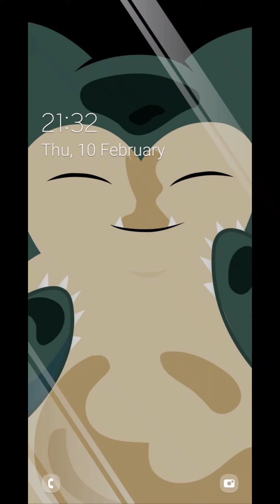Pruslas Trial L10 (no death, no heal possible) - Dragon Quest Tact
Maintain def buff on GM Nimzo to get no heal clear. Else you could turn on auto clicker after turn 10 to autoclick on the wait action. Check back every 5 mins to heal any crits.

Use Nimzo as leader if Nok can kill the minions in 2-3 turns.

Silver coat probably replaceable with Alena